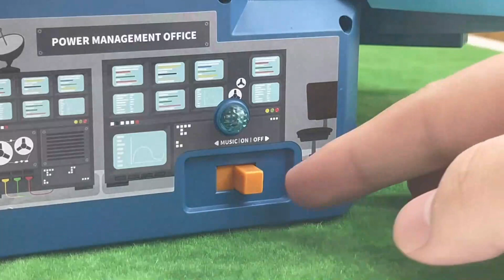Revving Up the Fun: Exploring the Ultimate Car Track Set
Calling all racing enthusiasts! Join us as we dive into a world of madness and excitement on our car track set. From heart-pounding races to daring stunts, this video will leave you on the edge of your seat. Get ready to cheer for your favorite cars and witness the ultimate racing action!

Like Excavator, Trucks and Cars Construction Vehicles Toys?

 • Car toys, Best Excavators, Trucks and...
Like Cute Funny Interesting Toys videos?

 • Cute Funny Toys Videos
Like Marble Run Race Game Videos?

 • Marble Run Race Track Set ASMR

Welcome to “WoWToyPlay” Channel!

Mini Cars, Fire and Rescue Truck and Planes, Building Blocks, Marble home made runs and many other cute funny interesting toys review and play!

We make wonderful, creative and educational videos with various toys for babies, toddlers, and children. You can find all kinds of toys from all over the world at “WoWToyPlay”.

And at the same time,  this is also a good place to learn basic words, colors, numbers, and other kids' general knowledge. We want to bring joy to children with educational value, and meanwhile, make sure the depth of knowledge can grow and preserve for each of them.

WoWToyPlay is a safe and kid-friendly channel that parents can trust to provide educational content for their little ones.

Hope you can enjoy our “WoWToyPlay” Youtube Channel!